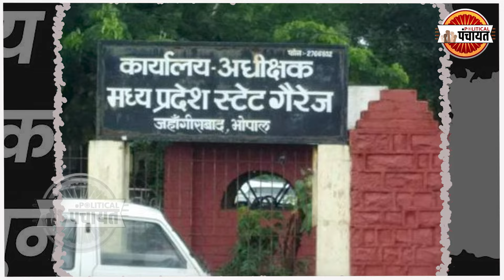Loksabha election 2024 के बीच अपने ministers को कार गिफ्ट करने की तैयारी में mp government.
मध्य प्रदेश की बीजेपी सरकार Loksabha election 2024 के बीच अपने मंत्रियों को इनोवा कार गिफ्ट करने जा रही है। यह तब है जब सरकार पर  तीन लाख करोड़ रुपए से ज्यादा का कर्ज है । मोहन यादव CM Mohan Yadav, VD Sharma, bhartiya janta party